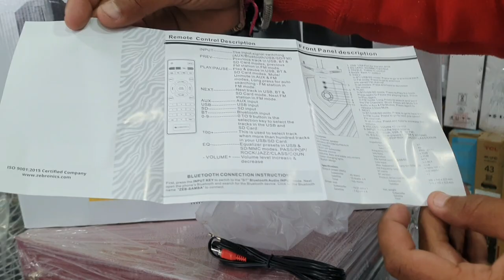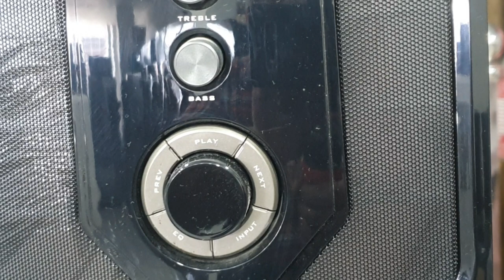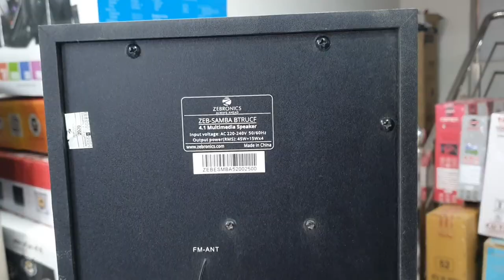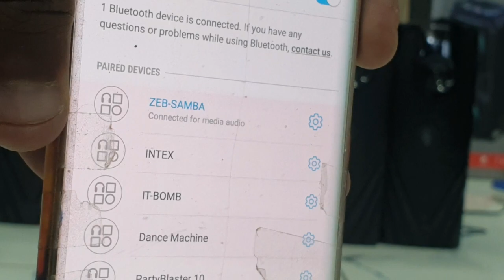Zebronics ZEB-SAMBA BTRUCF 105watts 4.1 HOME THEATRE⚡ UNBOXING REVIEW SOUND TEST ⚡POWERFUL BASS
Address- Gupta Radios, WHOLESALE,RETAIL,REPAIR, Near Ambika Hotel,Railway Bazar,Haldwani
 (Nainital)

Zebronics ZEB-SAMBA
Zebronics Mambo
Zebronics 9400 Pro dolby